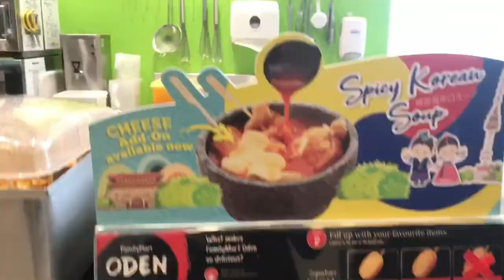Lax 2016 commercialised it video 12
• Produce Audio-visual Commercial 2.
• Reflect on your experience producing the two Audio-visual Commercials.

• Submit
a. 20-25 minutes Group Discussion Video 12 (Reflection)
b. 2-minute audio-visual commercial (Commercial 2)